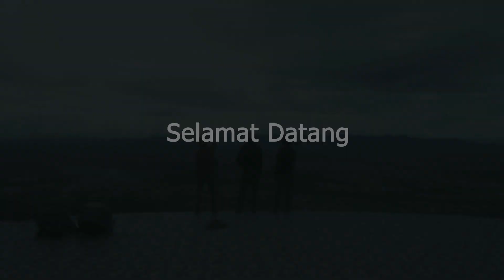RANG AGAM PULANG BASAMO 2023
Pemerintah Kabupaten Agam mengucapkan SELAMAT DATANG PERANTAU AGAM dari seluruh penjuru negeri🙏.

Selamat datang di ranah Agam kampuang tacinto.
Ranah dan rantau merupakan dua bagian yang tidak dapat dipisahkan, karena ranah sejatinya sebagai tempat pulang bagi perantau

Mangumpuan nan taserak
Mangabek nan taurai
Basamo kito mawujudkan Agam Maju👍

Untuk yang masih dalam perjalanan selamat berangkat mudik, semoga Allah SWT selalu memberikan keselamatan dan kesehatan selama perjalanan untuk sanak semua🥰

Terimakasih
Dinas Komunikasi dan Informasi Kabupaten Agam